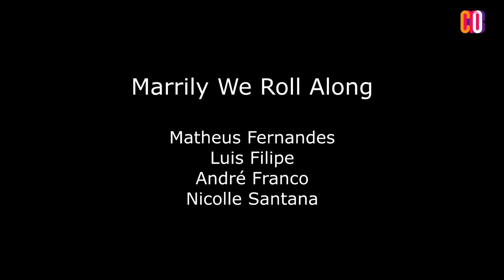RECITAL DE VIOLONCELO E CONTRABAIXO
Recital - 1ºsemestre 2021
Professora Priscila Varela - Violoncelo
Professor Thiago Santos - Contrabaixo